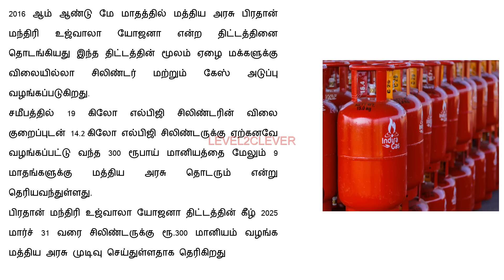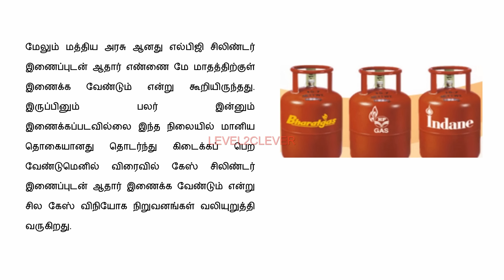# கேஸ் சிலிண்டர் உள்ளவர்கLளுக்கு மிக முக்கிய அறிவிப்பு | LPG cylinder KYC | LPG gas subsidy-2024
# கேஸ் சிலிண்டர் உள்ளவர்கLளுக்கு மிக முக்கிய அறிவிப்பு | LPG cylinder KYC details Check in Online| LPG gas subsidy-2024